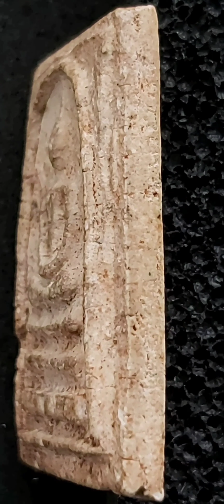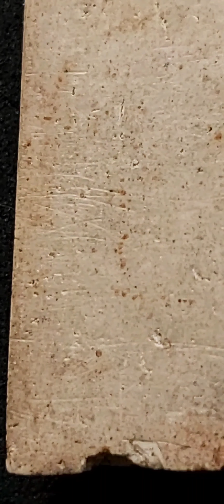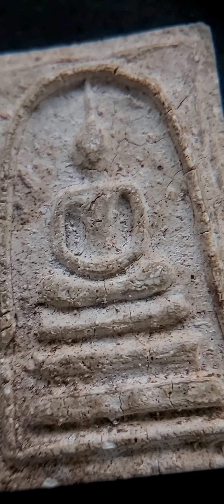พระสมเด็จเผ่า พิมพ์ใหญ่ วัดอินทร์ ปี 2495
รายนามพระคณาจารย์ร่วมปลุกเสกมวลสาร พระผงสมเด็จเผ่า วัดอินทรวิหาร เมื่อวันที่ 22 ตุลาคม พ.ศ.2495
พระเทพเวที วัดสามพระยา
พระภาวนาโกศลเถระ (หลวงพ่อสด) วัดปากน้ำภาษีเจริญ
พระราชโมฬี  วัดระฆังโฆสิตาราม
พระภาวนาวิกรม วัดระฆัง
พระศรีสมโภช วัดสุทัศน์ฯ
พระอาจารย์ แฉ่ง วัดบางพัง
พระครูวินัยธร วัดสัมพันธวงศ์
พระครูสรภัญญประกาศ วัดโปรดเกศ
พระอาจารย์พลี วัดสวนพลู
พระครูอาคมสุนทร วัดสุทัศน์ฯ
พระปลัดเปล่ง วัดกัลยานิมิตร
พระอาจารย์ใบฎีกาบัญญัติ วัดสุทัสน์ฯ
พระครูอินทรสมจารย์ (พระครูสังฆ์) วัดอินทรวิหาร
พระครูมงคลวิจิตร วัดอนงคาราม (มาแทน สมเด็จพระพุฒาจารย์ นวม ซึ่งอาพาธในขณะนั้น)

คณะกรรมการจัดงานได้จัดเครื่องทองน้อย ตั้งเทียนชัยแปดทิศ ใส่กะบะมุกมาตั้งดูอร่ามและศักดิ์สิทธ์หนักหนา เบื้องซ้ายตั้งบายศรีเจ็ดชั้นข้างละคู่ มีรูปถ่ายสมเด็จพระพุฒาจารย์ ( โต ) ขนาดใหญ่ตั้งไว้ด้วย และมีธรรมาสน์มุกตั้งเป็นสำคัญในการอัญเชิญให้พระวิญญานสมเด็จฯมาเป็นประธาน

รายนามพระคณาจารย์พิธีพุทธาภิเษก พระผงสมเด็จเผ่า วัดอินทรวิหาร เมื่อวันที่ 5 พฤศจิกายน พ.ศ.2495
( ภายหลังจากกดพิมพ์พระเรียบร้อยแล้ว )
พลวงพ่อสด วัดปากน้ำ ภาษีเจริญ
หลวงปู่เผือก วัดกิ่งแก้ว จ.สมุทรปราการ
หลวงปู่เหรียญ วัดหนองบัว จ.กาญจนบุรี
หลวงพ่อช่วง วัดบางแพรกใต้ จ.นนทบุรี
หลวงพ่อรุ่ง วัดท่ากระบือ
หลวงพ่อฮะ วัดดอนไก่ดี จ.สมุทรสาคร
พระปลัดตังกวย วัดประดู่ฉิมพลี กรุงเทพ
หลวงพ่อจง วัดหน้าต่างนอก จ.อยุธยา
หลวงพ่อนอ วัดกลางท่าเรือ จ.พระนครศรีอยุธยา
หลวงพ่อสำเนียง วัดเวฬุวนาราม จ.นครปฐม
หลวงพ่อแฉ่ง วัดบางพัง จ.นนทบุรี
หลวงปู่นาค วัดระฆังโฆสิตาราม กรุงเทพ

กีต้าร์มือสอง YAMAHA รุ่น CG - 121 ( คลิป 1 )

กีต้าร์มือสอง YAMAHA รุ่น CG - 121 ( คลิป 2 )